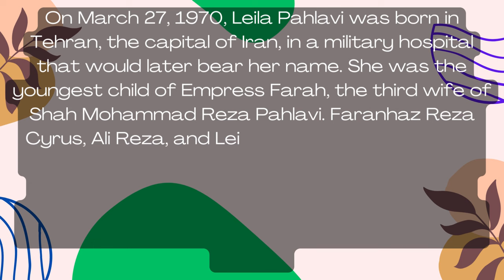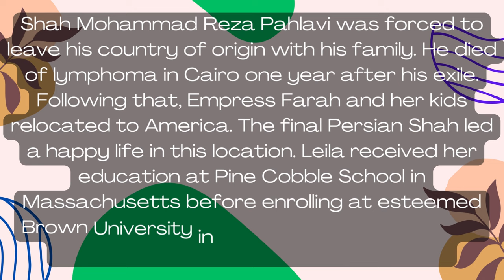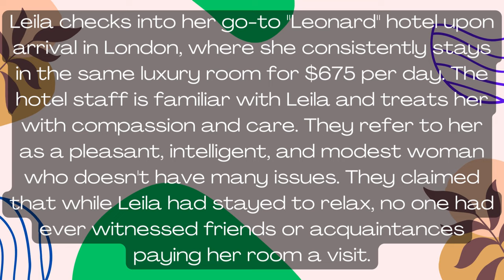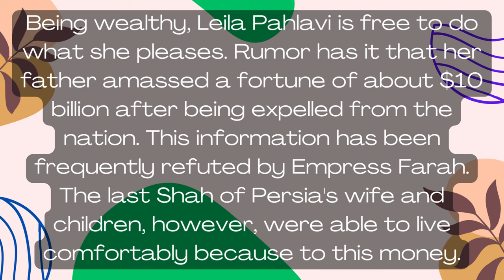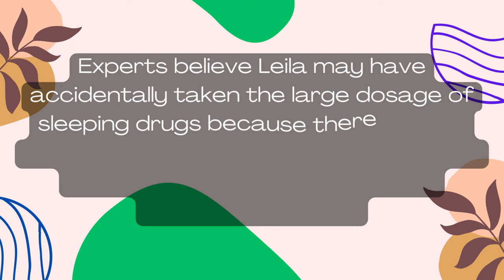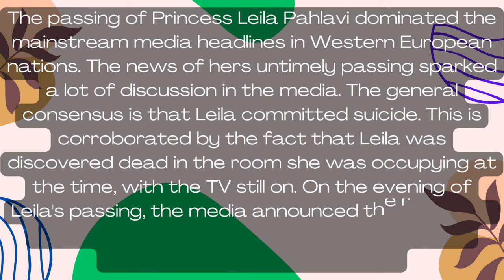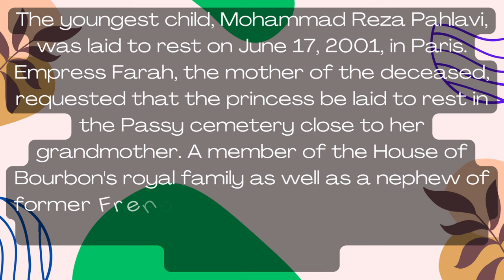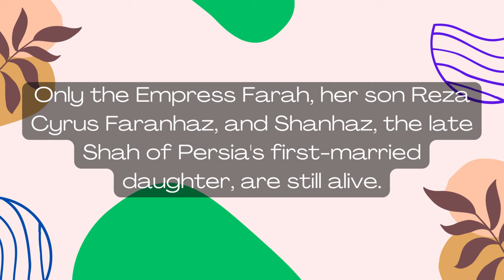The Story of Iranian Princess Leila Pahlavi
A princess's life is not always how it appears in fairy tales. This is not like Leila Pahlavi, the youngest daughter of the last Iranian Shah. The Shah and his entire family were compelled to leave Iran as a result of the coup. Depression, medical issues, and the princess's untimely death were all a part of life in exile.